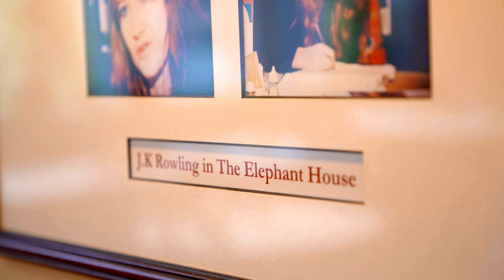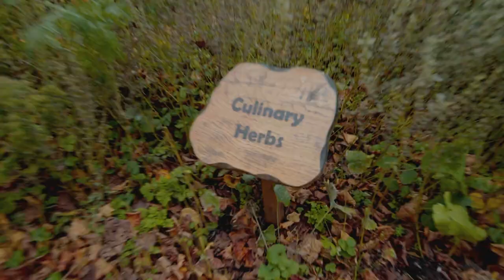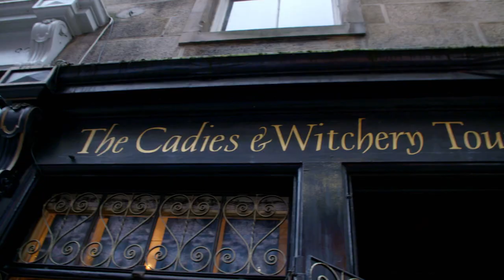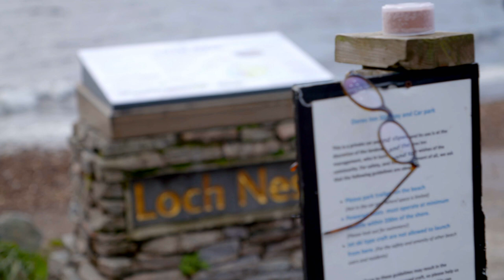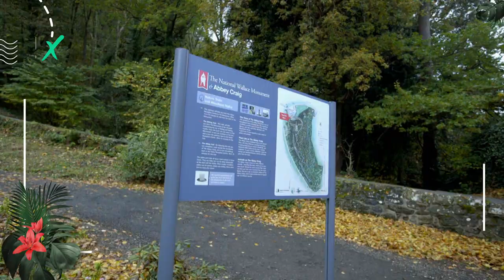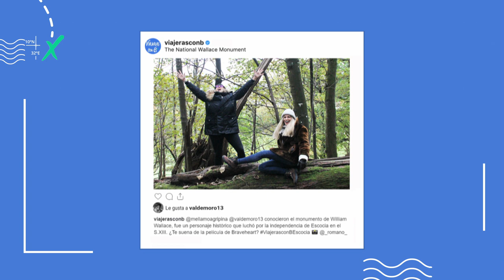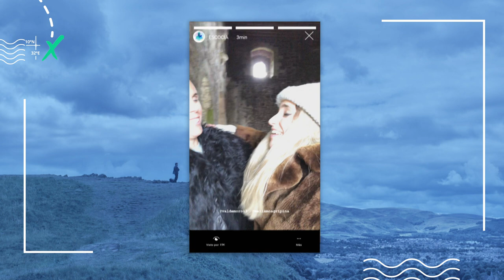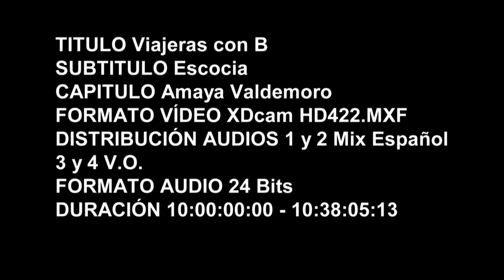Programa Nº5 | Temporada 4 : Viajeras con B Escocia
Un viaje épico, lleno de leyendas. ¿Y qué mejor viajera, que la exjugadora internacional de baloncesto Amaya Valdemoro? Con ella, viajamos hasta Escocia recorriendo lugares llenos de historia ¡y de cine!

¡Apunta todos los rincones que tienes que visitar, si eres amante de HarryPotter o JuegodeTronos! Porque en nuestro blog, hemos dejado las claves para un viaje de película